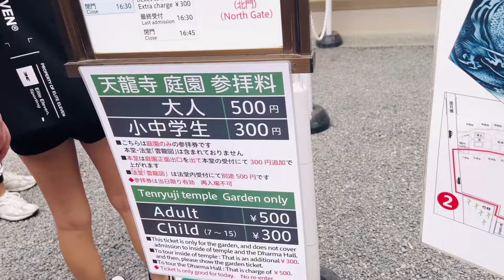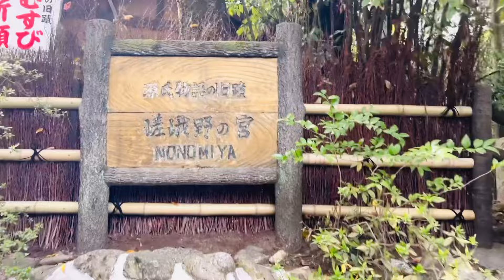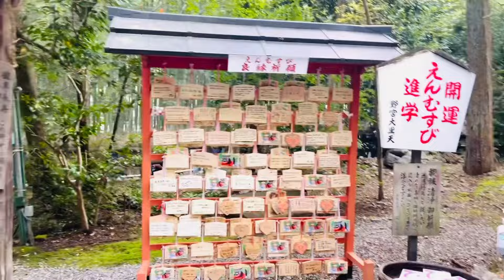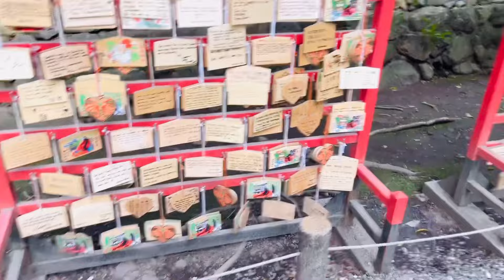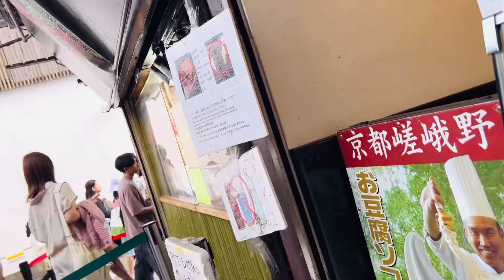ARASHIYAMA BAMBOO GROVE KYOTO JAPAN // TOP TOURIST DISTANATION IN JAPAN // JAPAN TRAVEL VLOG